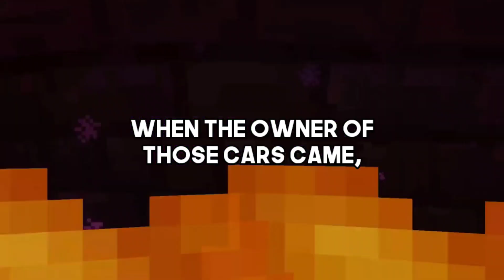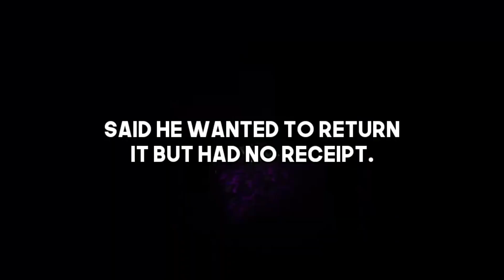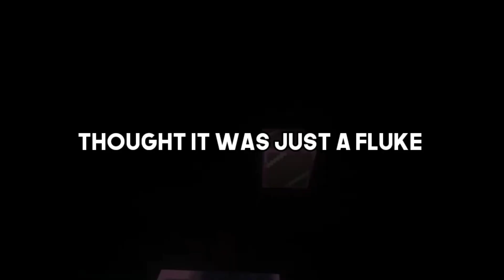Police Officers Reveal The Smartest Criminals They've Ever Encountered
Police Officers,Who is the Smartest Criminal You've Ever Encountered 🤨 | Ask reddit

This video is filled with Crazy Stories.Be sure to watch the video to the end :)